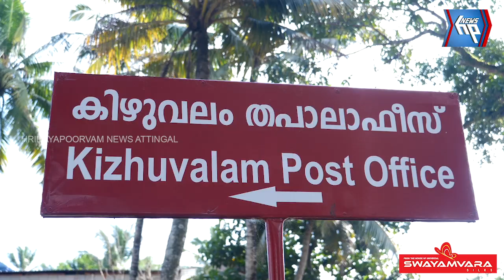തപാൽ വോട്ടുകൾ നഷ്ടപ്പെട്ടെന്നാരോപിച്ച് കോൺഗ്രസ്സ് പ്രവർത്തകർ കിഴുവിലം പോസ്റ്റ് ഓഫീസ് ഉപരോധിച്ചു